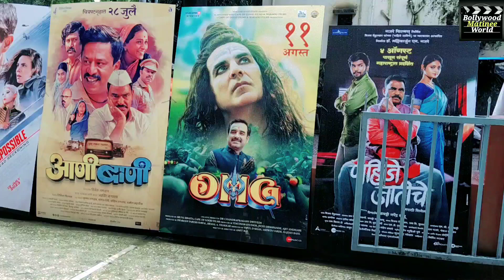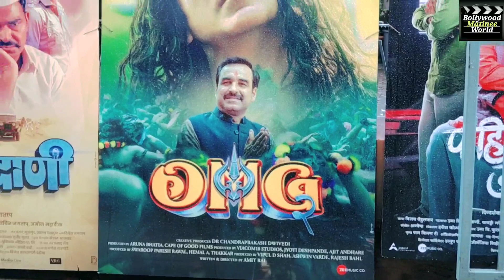OMG 2 BIG POSTER SPOTTED AT GEAITY GALAXY MUMBAI Ground Report By Filmy सिकंदर